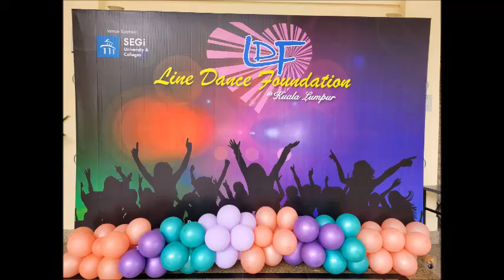Another As Long As You Love Me - Line Dance (by Shirley Bang (MY) & Penny Tan (MY) - October 2022)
Choreographed by Shirley Bang (MY) & Penny Tan (MY) - October 2022
Music: As Long As You Love Me (CALVIN_RMX) - Backstreet Boys
Event: Line Dance Foundation @ Kuala Lumpur